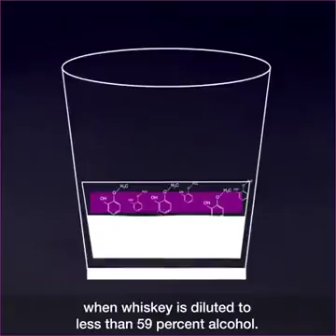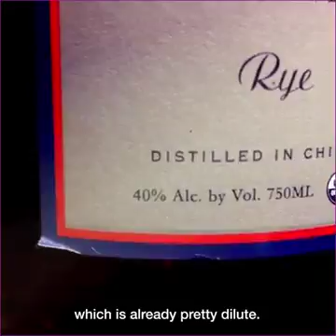Right way to drink whiskey.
Here is the scientific reason behind adding water or ice in whiskey.